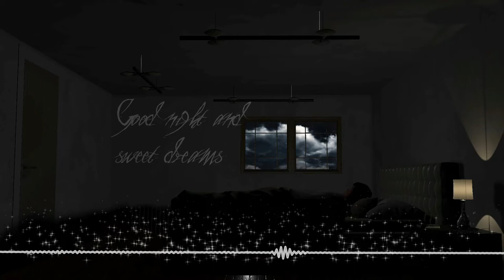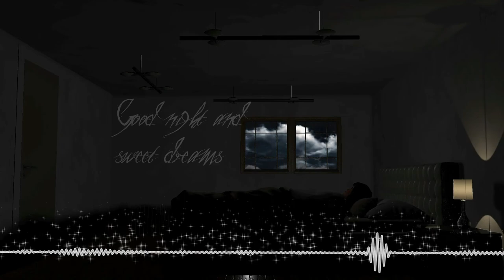Sound Of Many -Sweet Dreams- Epic Rock Cover